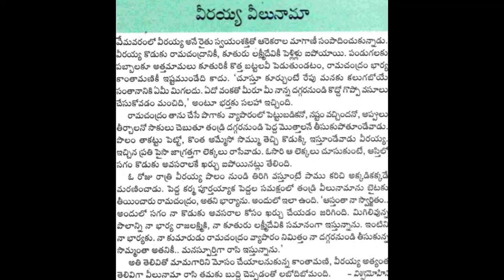Veeraiah veelunaama Chandamama katha